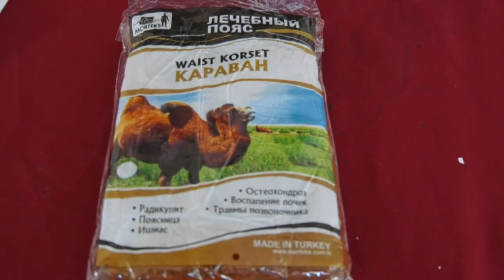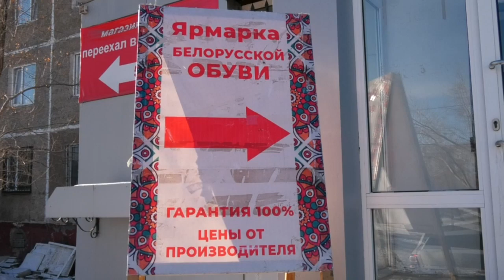Екібастұз жаңалықтары Екібастұзда белорусстық аяқ киімдер жәрмеңкесі өтуде